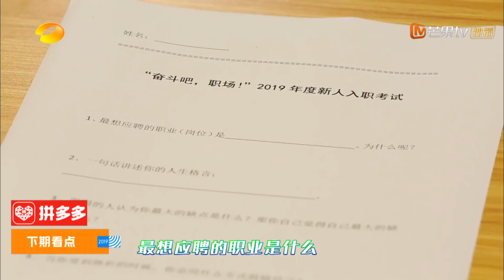《快乐大本营》7月13日看点：佟丽娅小岳岳袁弘闫妮现场为本本庆生 《快乐大本营》20190706 Happy Camp【湖南卫视官方HD】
下载芒果TV国际APP《快乐大本营》精彩内容抢先看